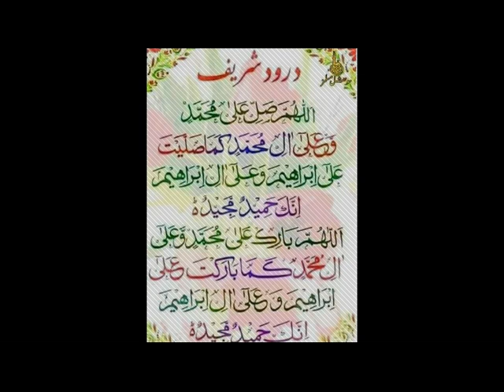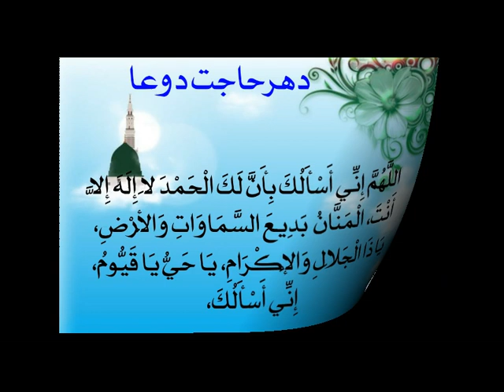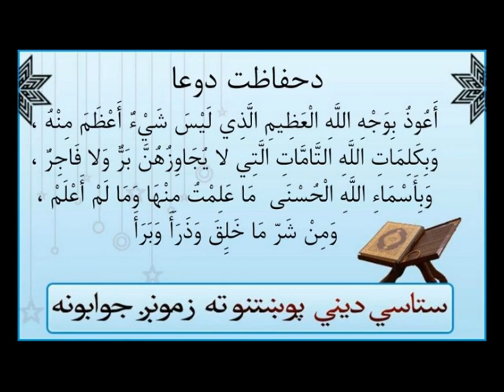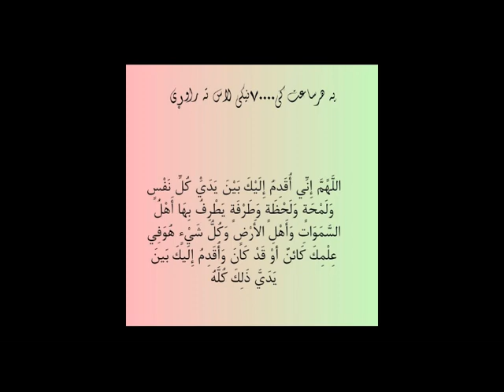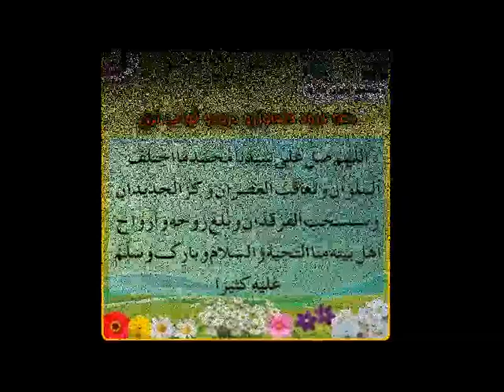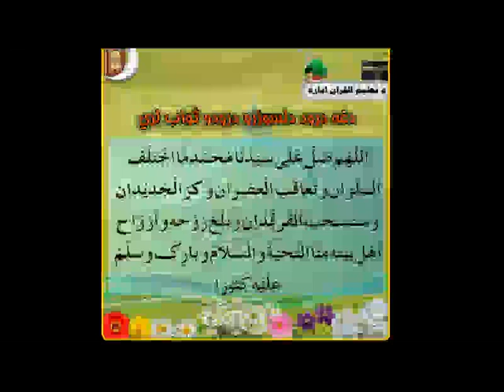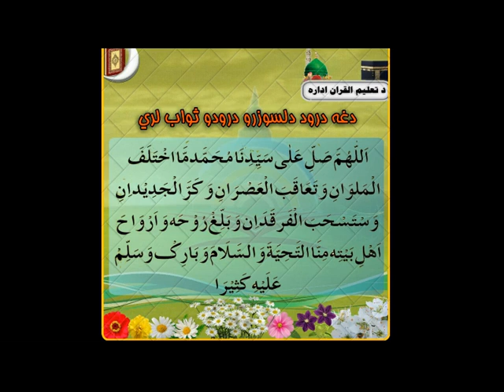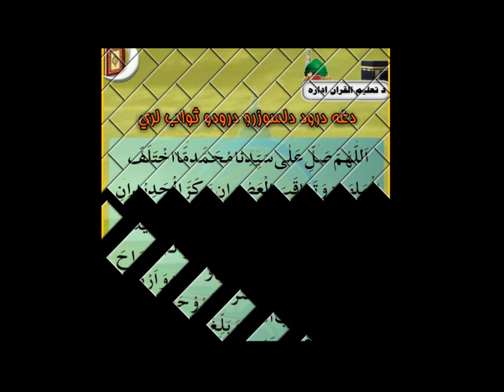Masnavi Shareef / مثنوی معنوی, by شیخ مفتي گل أحمد صاحب مبارك دقندهار ولايت درس -Part 27 [Pashto]